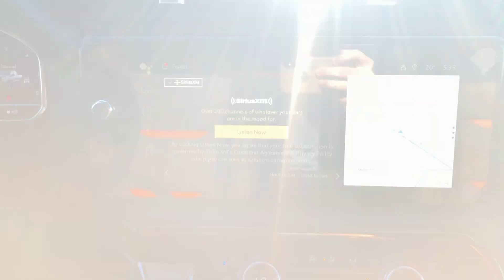2024 GMC Sierra AT4 in Summit White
2024 GMC Sierra AT4 in Summit White
3.0L Turbo Diesel Engine
Power Sliding Sunroof
Technology Package
HD Surround Vision Camera
Adaptive Cruise Control
MultiFlex Tailgate
20" Aluminum Wheels